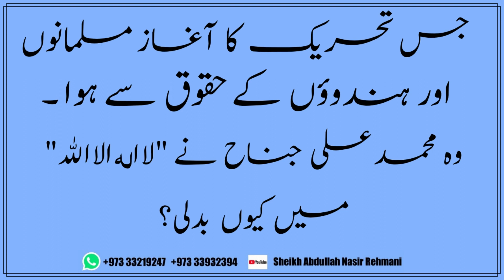The movement which started with the rights of Muslims and Hindus ,,, Why did Muhammad Ali Jinnah cha